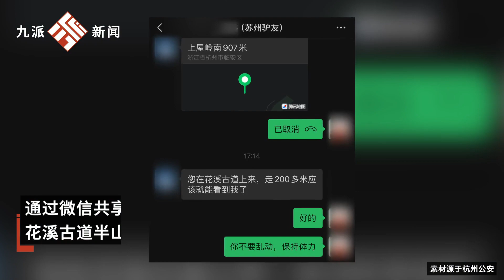元宵夜情侶登山賞雪男友失足滑下峭壁：仰面躺60度的峭壁處，警方鑿冰救起